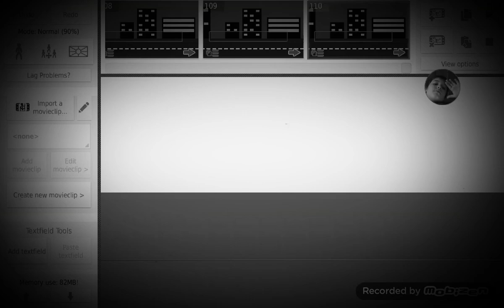coming soon Insanity Sans vs horror Sans